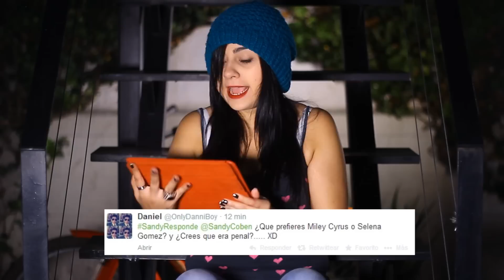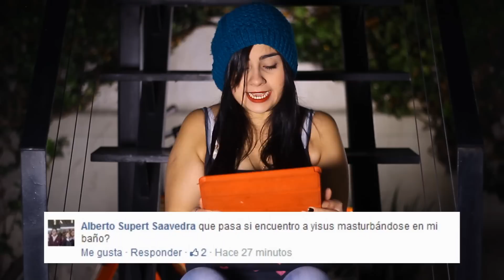SandyResponde 2 - SANTA MAMADA! / SandyCoben